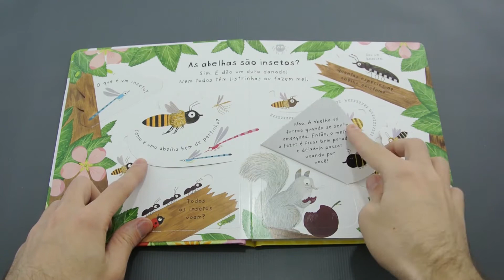Precisamos das abelhas? – Meu primeiro livro dos porquês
Um livro interativo e cheio de referências para introduzir as crianças ao fascinante mundo das abelhas. Descubra porque precisamos das abelhas, onde elas vivem, como o mel é feito e muito mais. Perfeito para as mentes curiosas, este livro com janelinhas e abas explora o tema de maneira simples e acessível.